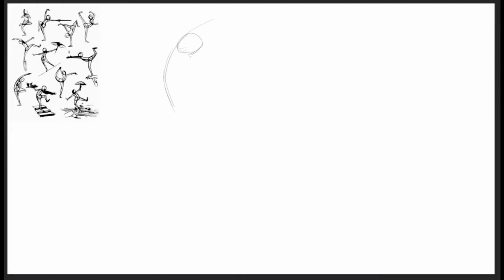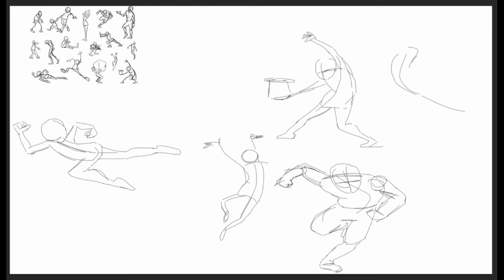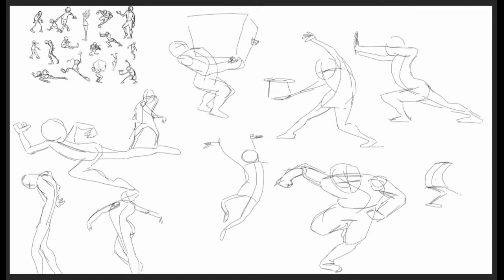Gesture Drawing by Sebastian Alarcon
My student, high school junior Sebastian Alarcon shared his speed painting process with us.